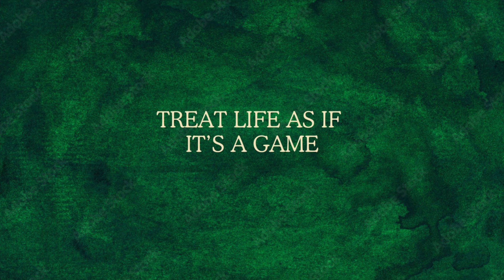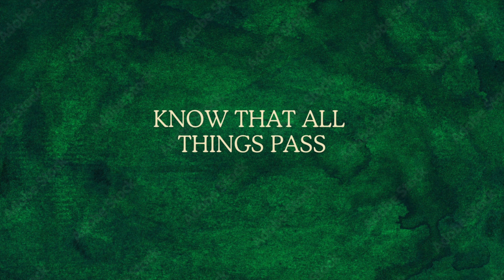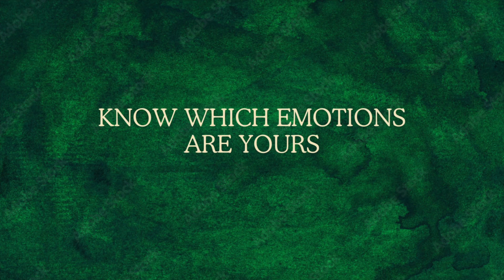How I Cultivated Emotional Resilience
In this video I talk about the 24 ways in which I have cultivated emotional resilience throughout my life. I hope these points are helpful to you! Take what resonates, discard the rest, and work on them at your own pace.

Time stamps:

What is emotional resilience? 0:32
What emotional resilience is not 0:47

24 Points:
become an observer 0:55
what are my emotions telling me 1:26
pause 2:23
feel your emotions 3:05
it’s a game 3:51
truth 4:27
Daenerys Targaryen 5:16
redirect 6:21
channel into creativity 6:50
support system 7:28
journaling 8:19
all things pass 8:52
come from a giving place 9:58
breathe 10:49
therapy 11:48
get a treat 12:18
empathy 12:55
you’re not alone 13:45
get back up 14:28
you can handle anything 15:02
emotions are beautiful 15:41
cultivate the sublime 16:46
which emotions are yours 17:46
know yourself 18:13
closing thoughts 18:52